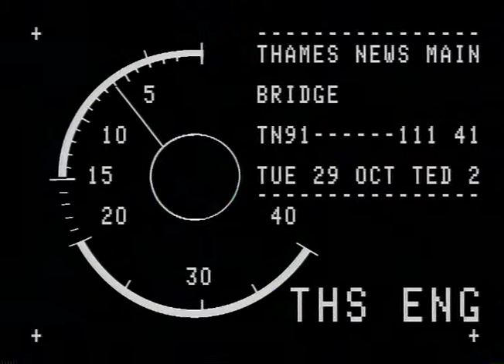TN-91-111-041.m4v | Thames News Archive Footage